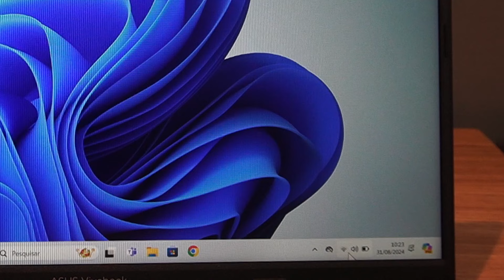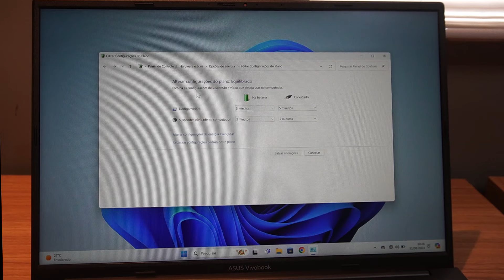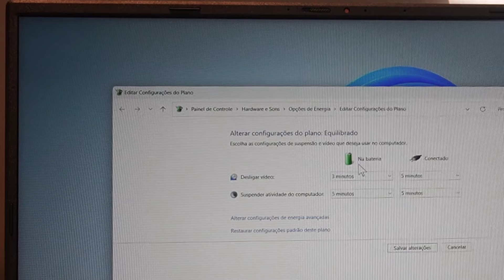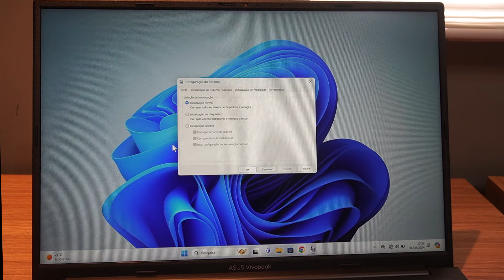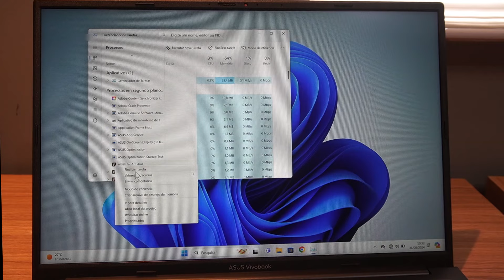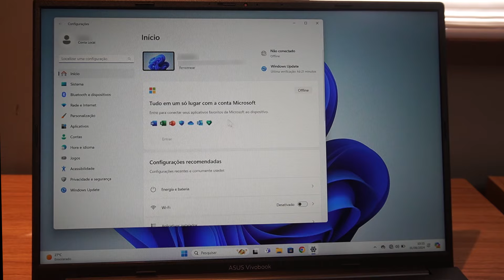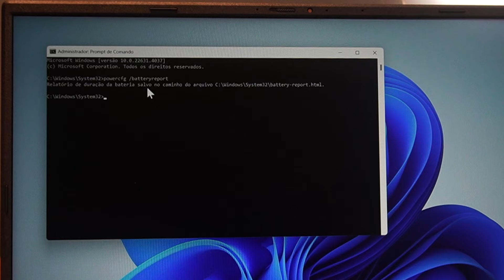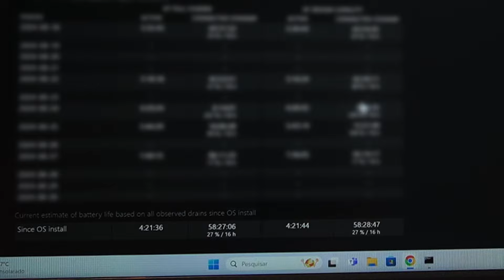Como FAZER A BATERIA DO NOTEBOOK DURAR MUITO MAIS | Guia completo!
A bateria do seu notebook está descarregando rápido e você quer fazer ela duirar mais, mas não sabe como? Fiz um passo a passo completo e detalhado com algumas configurações que você precisa configurar em seu notebook com Windows para economizar a bateria e com isso aumentar o tempo de duração da sua bateria. Fica ligado em mais um vídeo do canal!